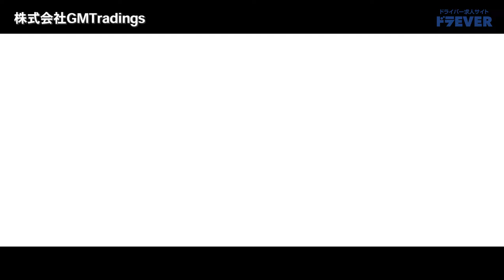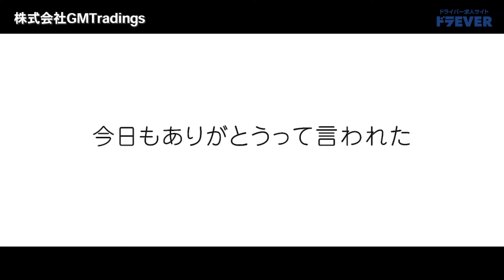ドライバー求人 ドラEVER【株式会社GMTradings様】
【株式会社GMTradings様】